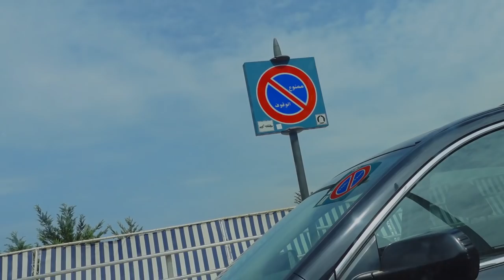اخييراً مقدمة جديييدة للقناة 🏆🎉 !! (حسين و نورا 💞)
وشكراً لأنكم جزء من عيلتنا
إلى اللقاء